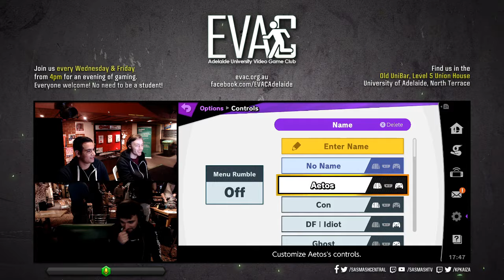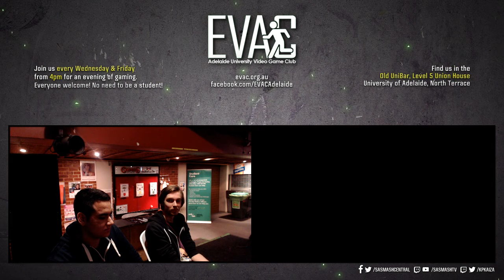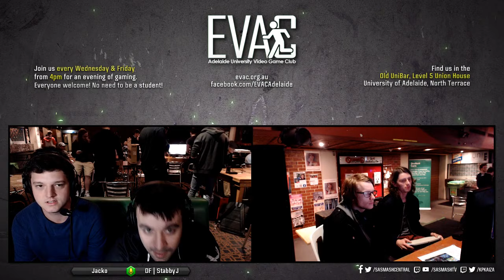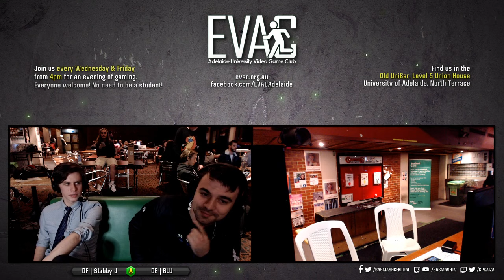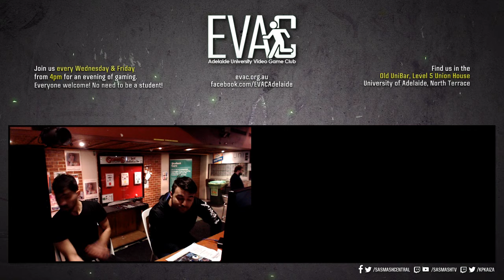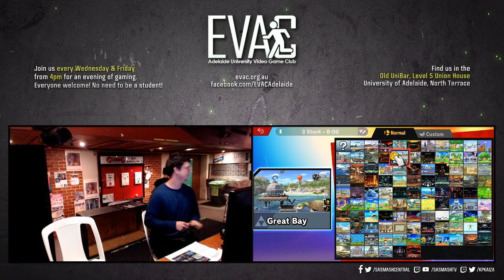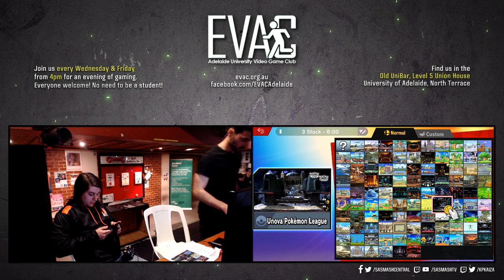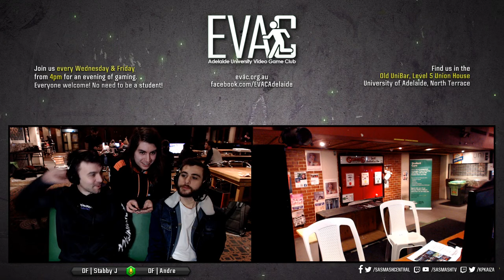EVAC 26/7/19 - SSBU Tournament Full Broadcast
Streamed on 26/7/19 from EVAC @ The University of Adelaide, Old UniBar, Level 5 Union House